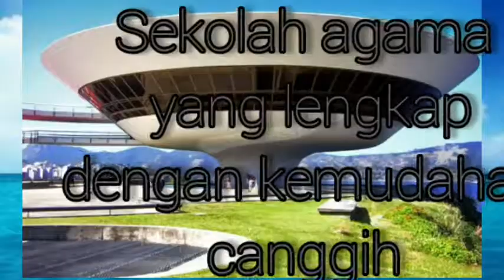ANAK SOLEH | Jika saya usahawan berjaya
Jika saya seorang usahawan yang berjaya. ini adalah tugasan aktiviti kokurikulum pasca PdPR